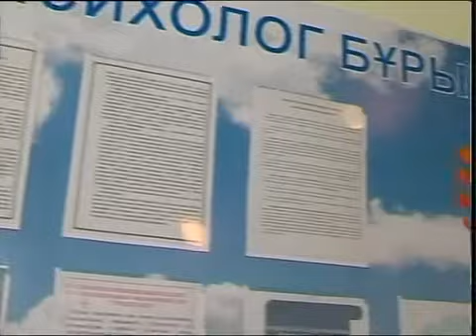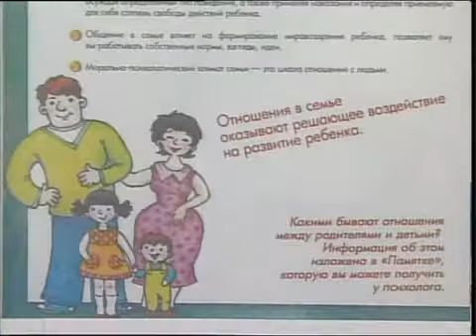рус Центр адаптации несовершеннолетних